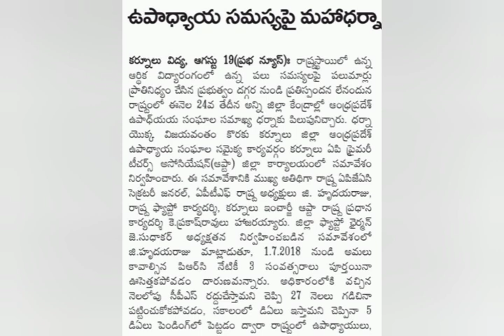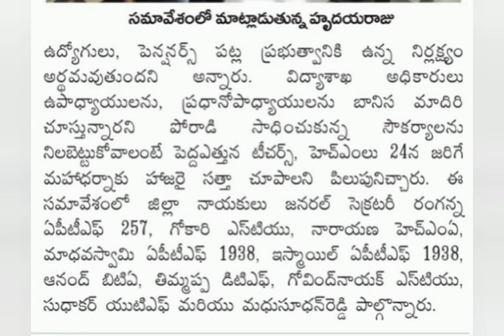pensioners latest news | PRC, DA latest updates | Ap Government employees news today